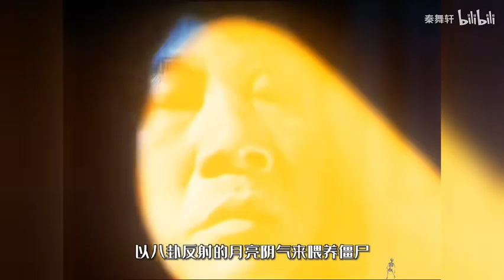千鹤道长：好家伙，这把低端局，不玩了。